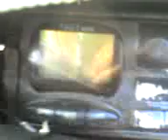10 08 08 1004 fm dx info pro baneasa in mangalia